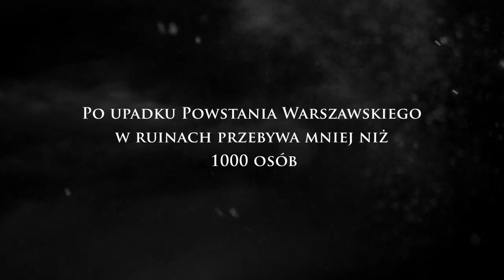Miasto ruin - Powstanie Warszawskie - trailer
Miasto ruin - Powstanie Warszawskie - trailer - Platige Image